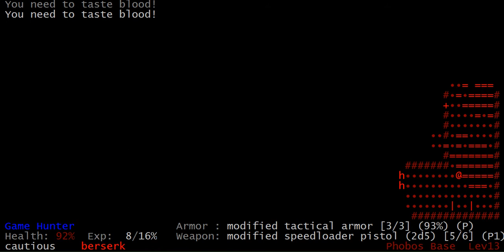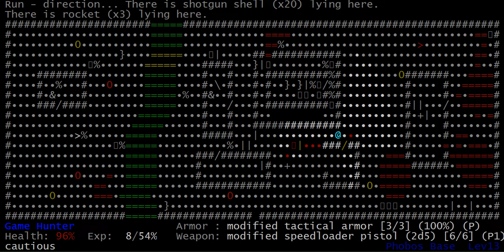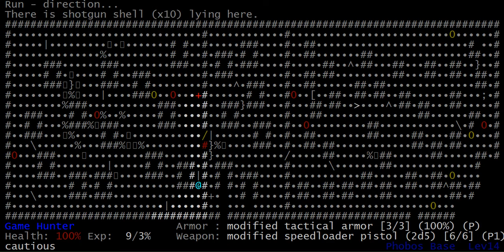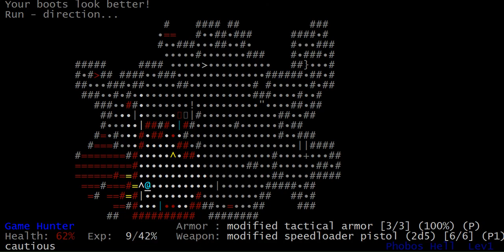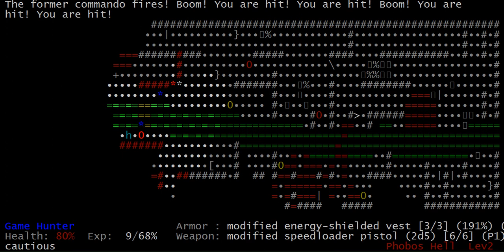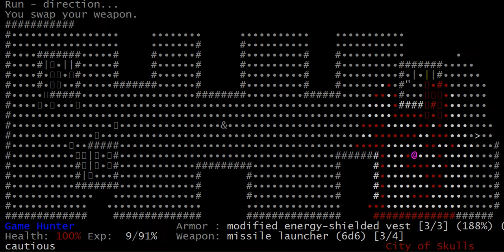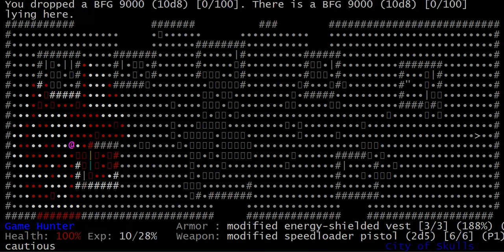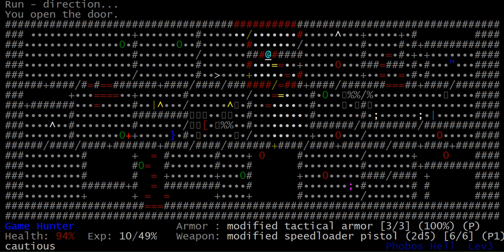DoomRL: HMP Sharpshooter - Light Travel (P4)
Fourth part, and we're already nearing the end. I'd have to be some kind of idiot to screw up the game by the end of this video, for sure. I mean, just LOOK at that setup, that's gotta be some kind of record for ridiculous equipment in a non-A100 game.